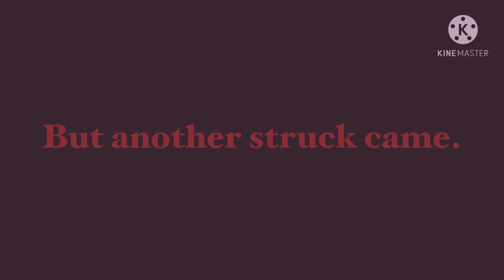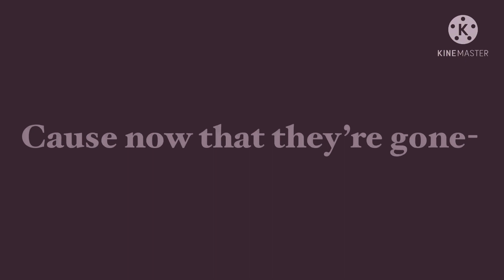💖𝘉𝘦𝘧𝘰𝘳𝘦 𝘠𝘰𝘶 𝘎𝘰💙||𝘎𝘢𝘤𝘩𝘢 𝘓𝘪𝘧𝘦 𝘔𝘶𝘴𝘪𝘤 𝘝𝘪𝘥𝘦𝘰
• This is a 300 sub special. Thanks to my YY videos but whatever. This is a more sadder AU than usual because it talks about very serious topics. But I hope you guys still enjoy.

As always you can go to these amazing servers and you can also DM me to request music so ye!

Discord Name: 💚Baby Kermit💚#0688​